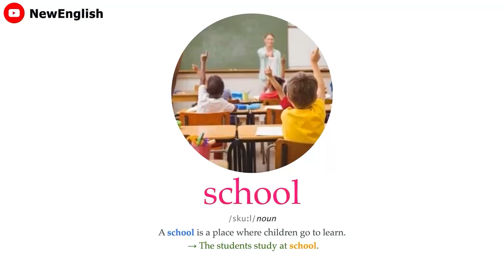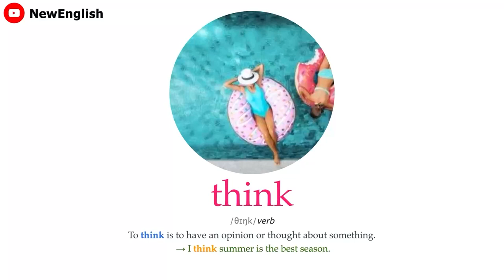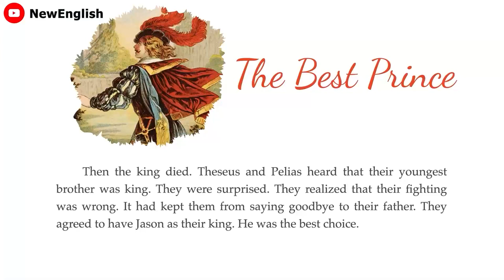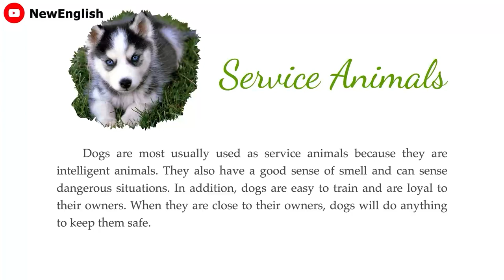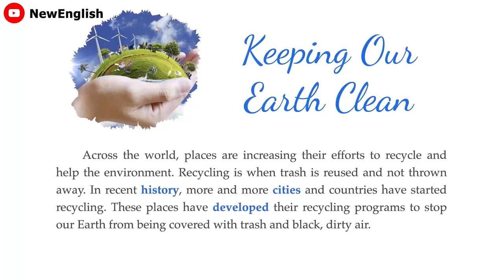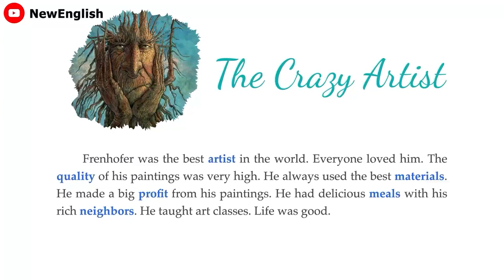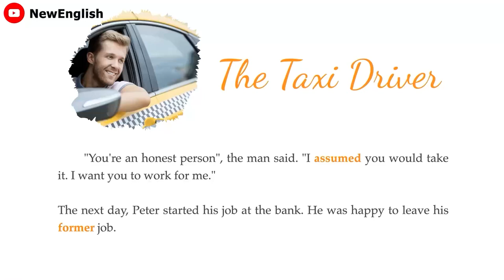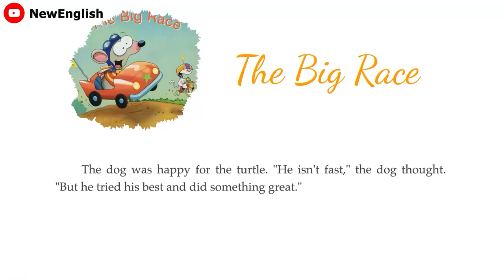Learn English through Story | Improve Your English Level 1 with repetition #2